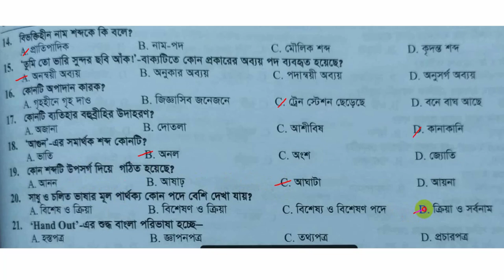বিসিএসের বিগত বছরের প্রশ্নের সমাধান 45 BCS Preliminary Preparation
45 BCS Preliminary Preparation